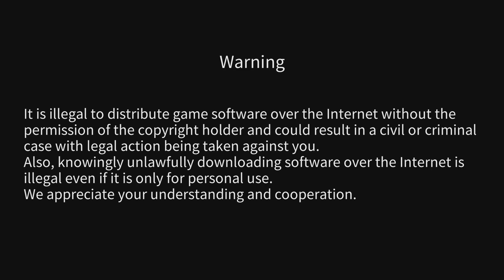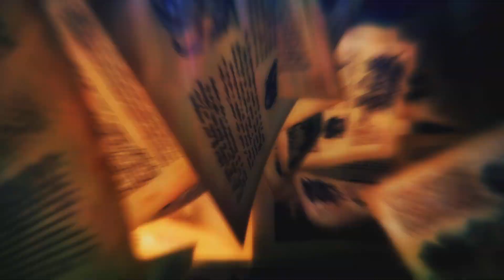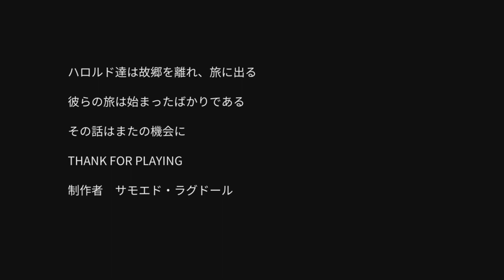RPG Maker MV Player on PS4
Enjoy role-playing games made by fellow gamers with the RPG Maker MV Player, free for download and play, even without the RPG Maker MV software!